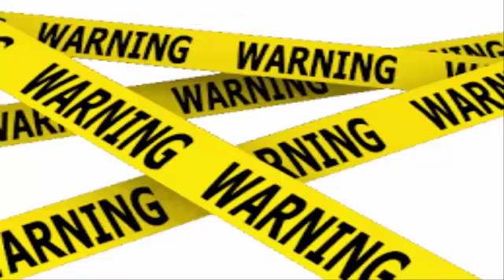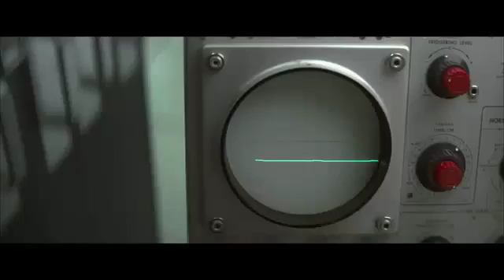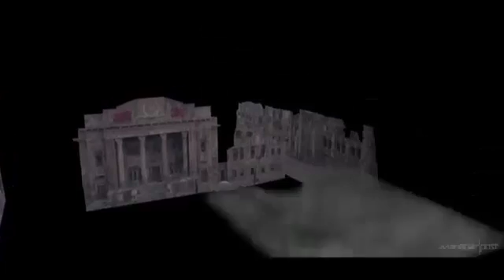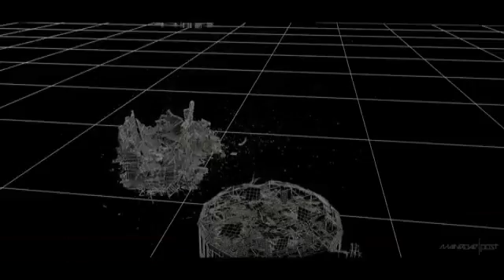life last chapters vol 8 pt 2 the first tribulation satan new found powers an ablities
HELO EVERY 1 NAME OF MIXTAPE LIFE LAST CHAPTERS .. NAME OF SONG THE 1ST TRIBULATION .THIS A CONTINUATION OF THE VOL 8 AND THE SATAN DEVIL LUCIFER STORY LINE ... TO REFRESH YALLS MEMORY SATAN HAS DEFEATED THE LAST BEAST EMERGING HIMSELF INTO WHAT HE CALLS THE GOG AN MAGOG SPIRITS GIVEING SATAN ACCESS TO SPLIT HIMSELF INTO 5 DIFFERENT ELEMENTS HIS SNEAK ATTACK AGAINST MICKAEL THE ARCH ANGEL WAS VERY CLEVER HE USED HIS 3RD EYE WEAPN HAVEING MICKAEL THINK THAT HE WAS BEEIN ATTACKED AN ONCE HE TOOK HIS EYES OF THE LEOPARD BEAST SATAN ATTACKED SATAN NEW IF HE ATTACKED HEAD ON HE WOULD MORE THEN LIKELY HAVE LOST AGAINST TRYIN TO DEFEAT BOTH .HE HAS ALSO CAPTURED THE MYSTERIOUS WOMEN AN PUT HER UNDER HIS SPELL JUST BY BLINKING HIS EYES BEFORE SHE COULD EVEN APPROACH ...SENDING HER INTO ANOTHER DIMENSION PORTALLLLL LUCIFER IS AT FULL POWER PEOPLE THE THE RAGE ONCE AGAIN HAS DESTROYED MOST TO THE WORLD AND HEAVENS EVEN KNOCKING MICKAEL THE ARCH ANGELS BACK CAUSEING TO BE WEAKENED BADLY .THE GOG AND MAGOG SPIRIT HAS THE ABILITY TO OPEN EVERY PORTAL THERE IS THE DEAD ARMIES HAS ROSEN .,. THE ANGELS AND WARRIORS ARE PREPAREING FOR THE LAST TO BEEEE CONTINUEDDDDDDDDDDDDDDDDD. I WILL NAME ALL THE OITHER WARRIORS THAT WILL HELP[ MICKAEL SOON 1 LOVEEEEEEEEEEEEEE.